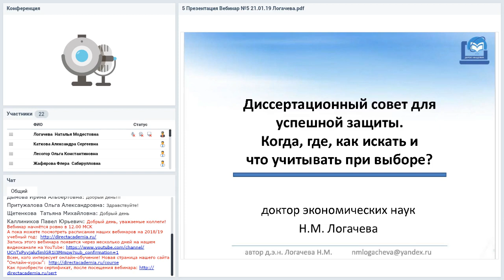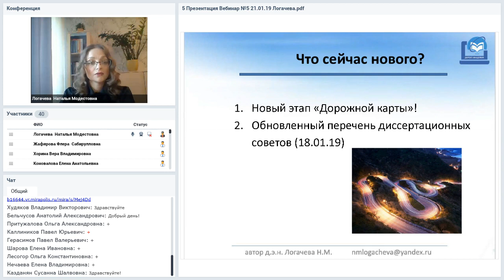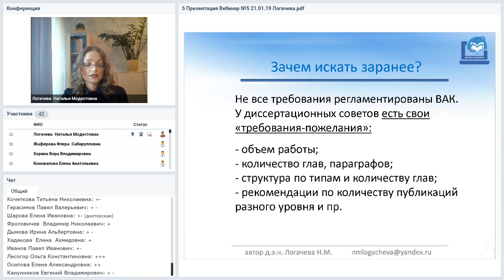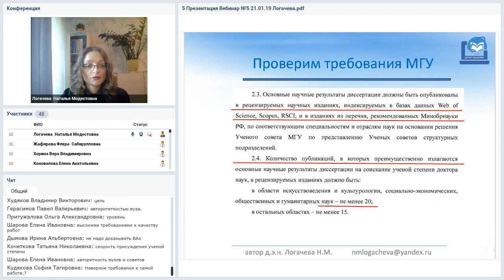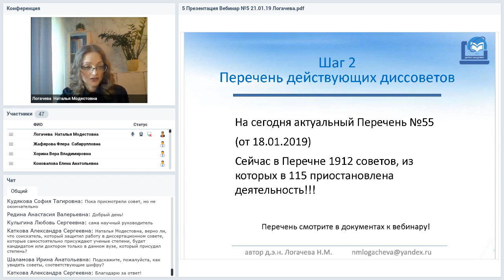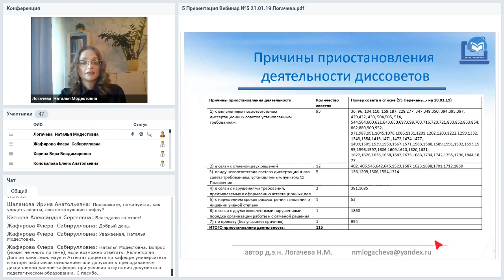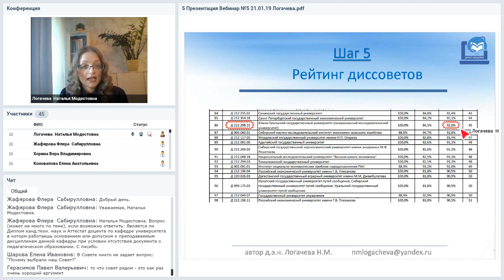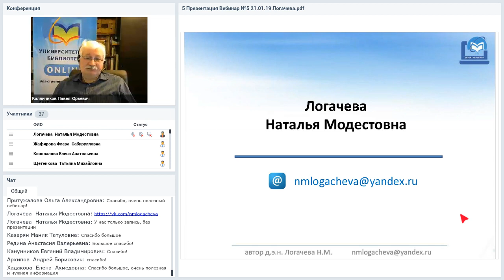Диссертационный совет для успешной защиты. Когда, где, как искать и что учитывать при выборе?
Вебинар
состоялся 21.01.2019